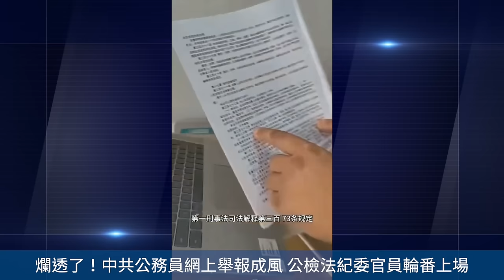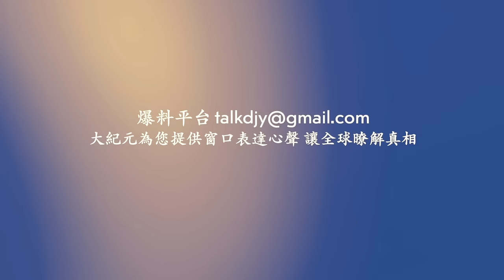海南一架小型飛機墜毀 機身印有「安防國際」！中共奇觀 公務員網上舉報成風！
Line：@puritang
❤️ 留下Email，訂閱大紀元電子報！
1. 秉承普世價值，堅持獨立的原則，維護民眾的知情權，捍衛新聞自由，提倡信仰自由、言論自由、集會自由，尊重人權。
2. 為真相護航，為沉默發聲，始終將讀者的利益放在首位。